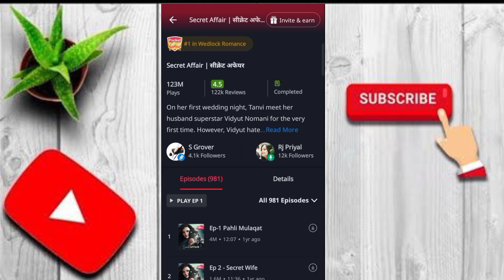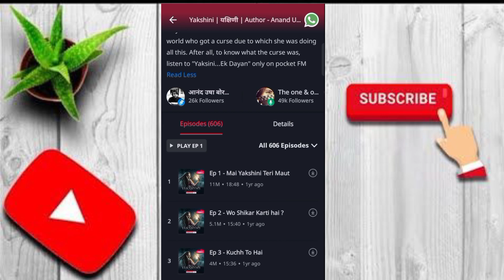Top 5 Best Pocket FM Story पांच सबसे अच्छा पॉकेट FM का कहानी 🤔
TOP KEYWORDS ⬇️

pocket fm

pocket fm story in hindi

pocket fm story

pocket fm top 5 story

pocket fm top story

pocket fm best story

pocket fm top 5 stories

pocket fm top 5 best stories

best pocket fm story

pocket fm hindi story

top 5 pocket fm story

pocket fm english story

best pocket fm stories

top 5 stories of pocket fm

best story

pocket fm top best story

pocket fm top love story

pocket fm love story

pocket fm top 10 love story

pocket fm top stories

FINALLY DESCRIPTION IS COMPLETED 😉